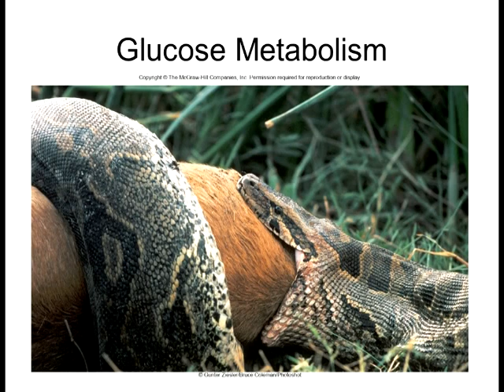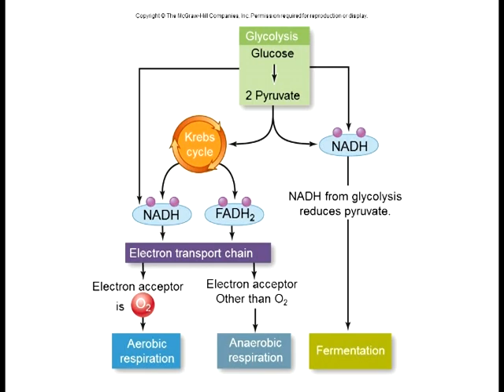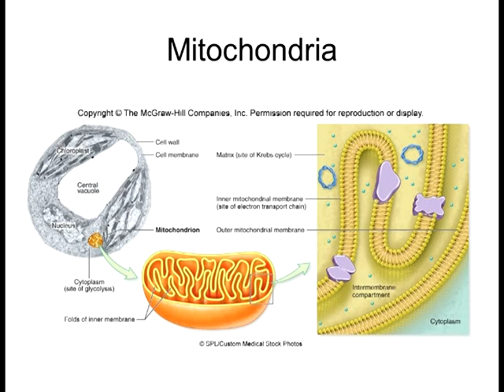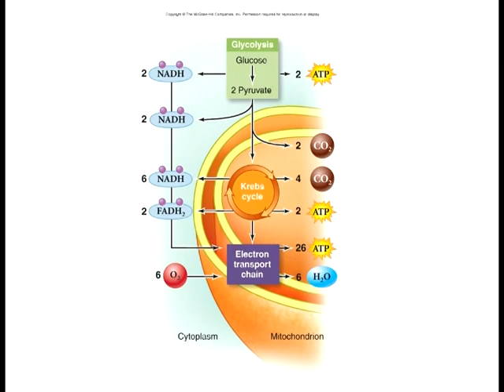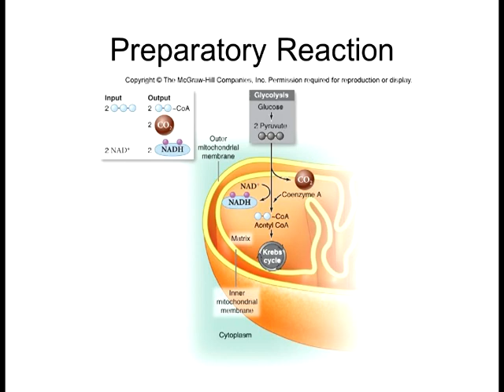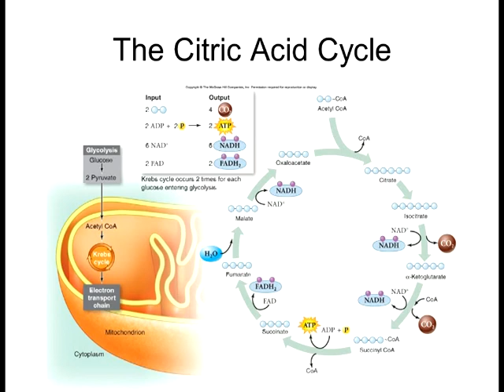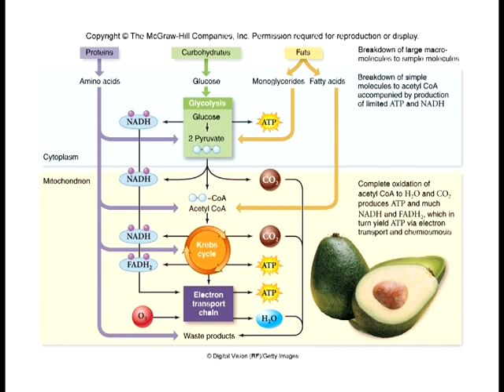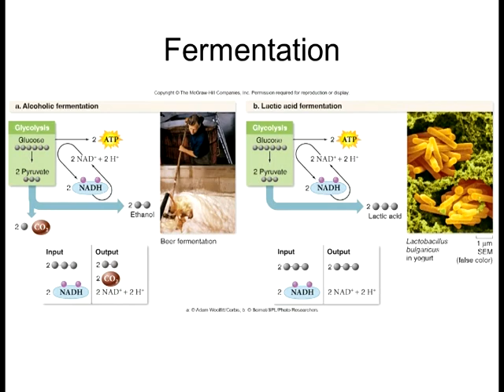Biology 1010 Lecture 9 Glucose Metabolism